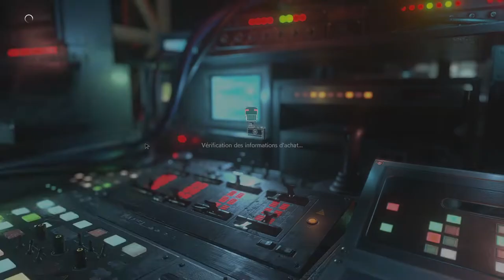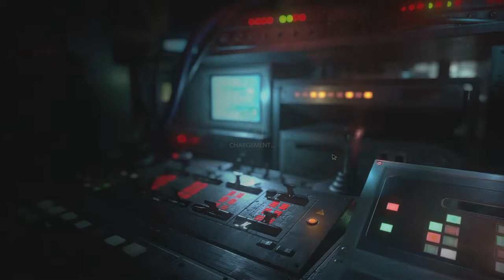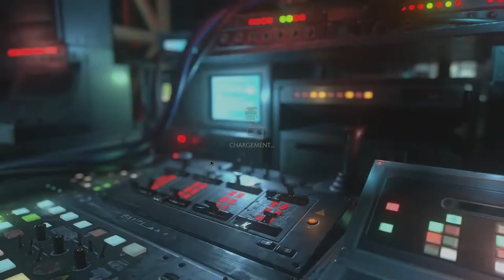RE RESISTANCE - BOMBE AU MARQUAGE! Et customisation de cartes!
Pour la démonstration de la bombe au marquage c'est ici: 10:42
PS: J'ai pu faire 4 matches et j'ai laissé les gens allez dans la zone 3, ils se sont toujours pris les mines donc ça marche plutôt bien!
Ce morceau de vidéo est tiré d'une vidéo plus longue que j'ai finie par coupé en deux vu que je parlais de deux différent sujets, la première partie est